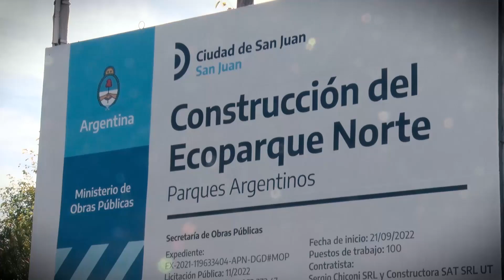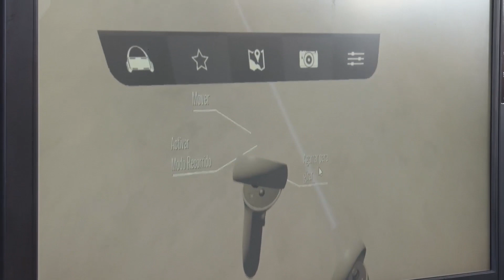Con un 44 % de avance de obra, el gobernador Uñac visitó la construcción del Ecoparque de Capital